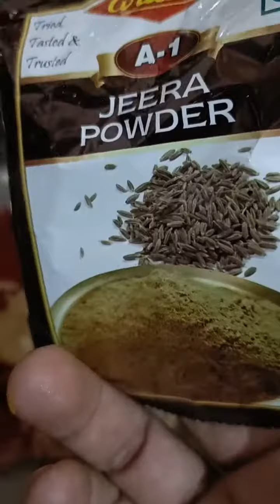#___Hyderabadi Chicken Dum Biryani __##